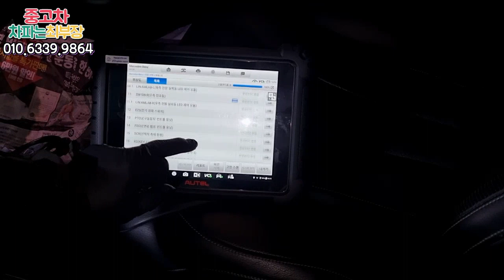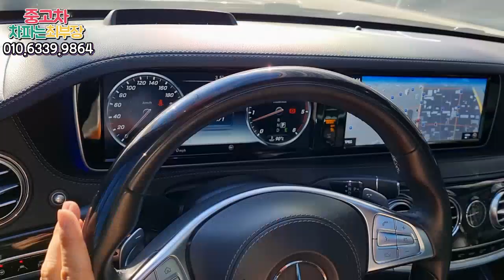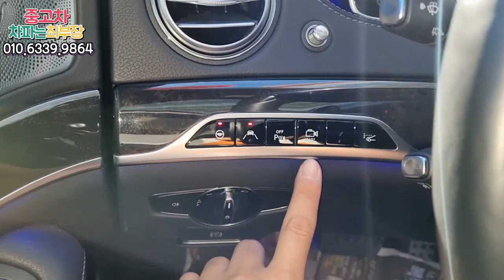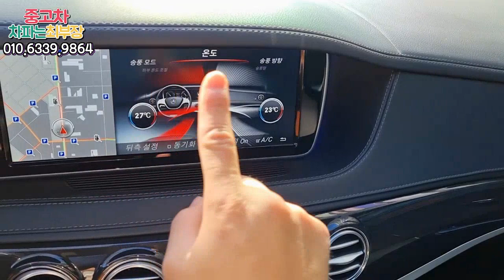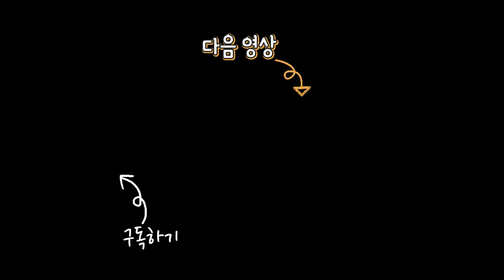[구매대행] 신차가 1억4천만원 벤츠 S350 중고차 디젤 4MATIC - 17년형 6만km주행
신차가격 1억 4천만원 벤츠 S350d 중고차를 구매대행 하게 되었습니다.
토요일에 방문한 대구지역에는 하체를 띄울만한 수입자동차 정비업체가
문을 일찍 닫게 되어 최대한 하체점검을 하느라 영상이 다소 부족했습니다.

 하지만 누유부분과 시운전, 실내외 점검은 사진으로 구매대행을 의뢰해주신
구독자님께 충분한 설명이 되었습니다. 주말에 구매대행할 때에는 조금 서둘러야겠네요!

 벤츠 S350d 4MATIC
2017년 1월 등록
66,000km 주행
교환없는 무사고

판매금액 : 7490만원

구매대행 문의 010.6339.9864